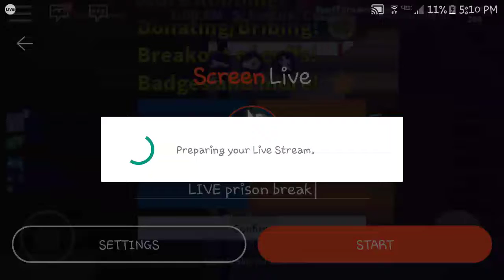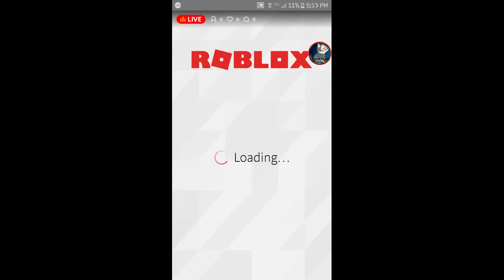LIVE prison break